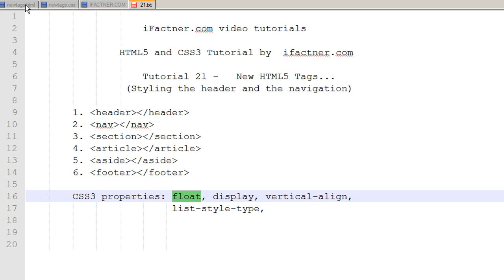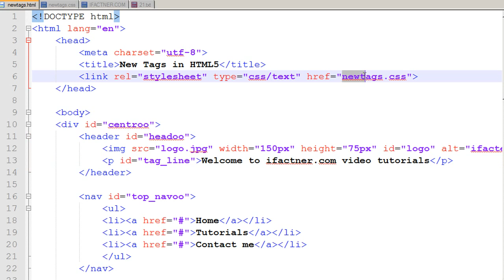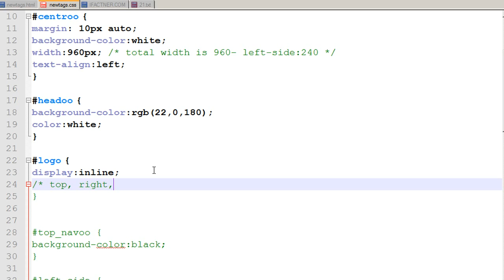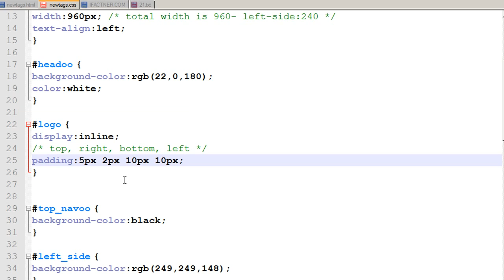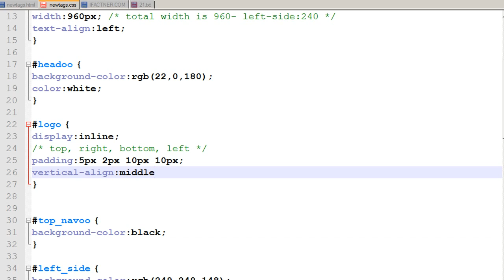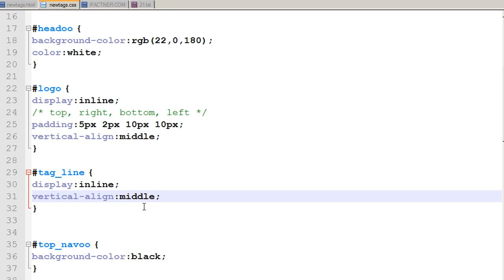CSS properties : Float, display, vertical-align, list-style-type for web development HTML5 and CSS3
We learn to use CSS properties : Float, display, vertical-align, list-style-type for web development in this HTML5 and CSS3 Tutorial in Hindi Urdu 21 . This is lesson 21 of Hyper Text Markup language and Cascading Style Sheet course in Hindi and Urdu by ifactner.